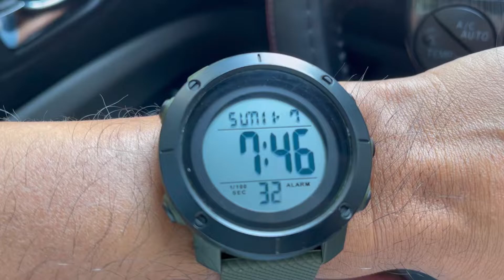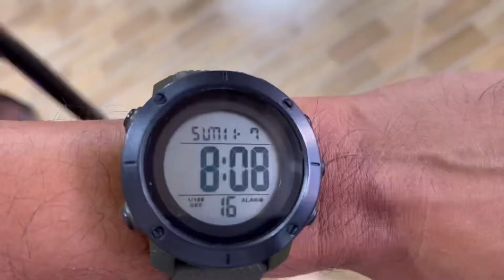Driving in The Morning to Have Breakfast on 7 November 2021.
Hello Everyone! Welcome to TheNitaShow Channel. I hope you have a great day with your family and friend. Today I am going to Driving in The Morning to Have Breakfast on 7 November 2021.
Good Luck!